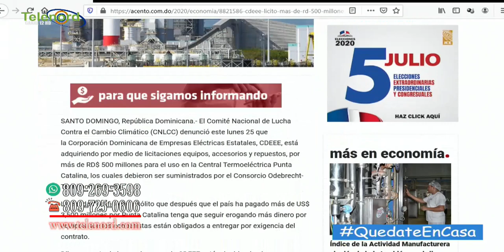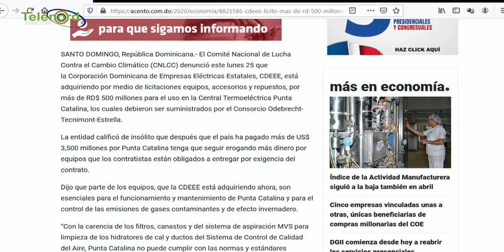CDEEE hace licitación de obras para Punta Catalina que debió hacer Odebrecht dice Omar Peralta